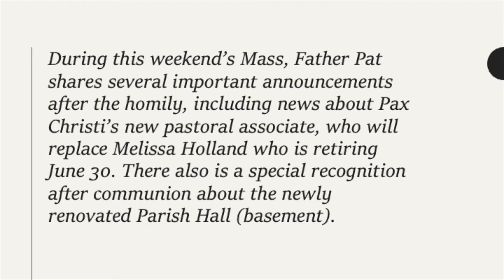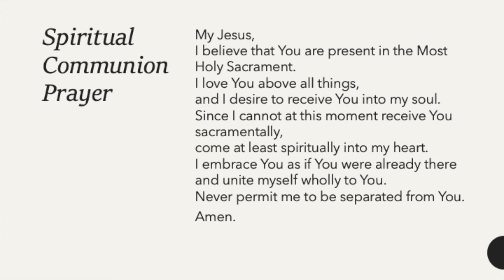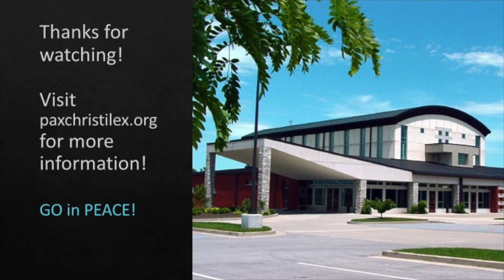Pax Christi Lexington Mass: Solemnity of the Most Holy Body and Blood of Christ on June 6, 2021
Join us at Pax Christi Catholic Church in Lexington, Kentucky as we celebrate the Feast of Corpus Christi on June 6, 2021. Father Pat is the celebrant. During this weekend’s Mass, Father Pat shares several important announcements after the homily, including news about Pax Christi’s new pastoral associate. There also is a special recognition after communion about the newly renovated Parish Hall (basement).